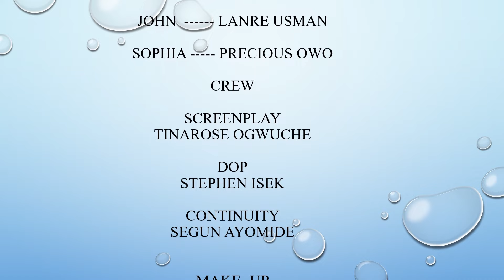EXCITING HOLIDAY __ . TINAROSE OGWUCHE, BEAUTY JEREMIAH. LATEST NIGERIAN MOVIE.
WHAT A PATHETIC FAMILY, IT FEELS SO SAD TO KNOW THE TRUTH AS THEY ALWAYS SAY THE TRUTH IS BITTER .